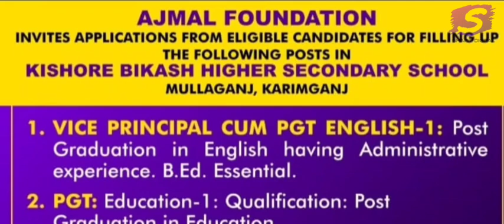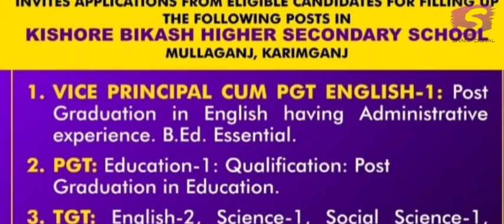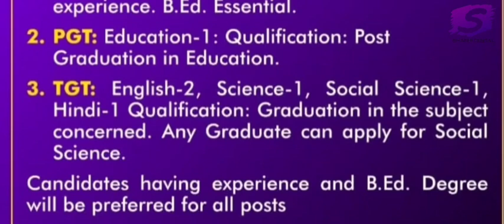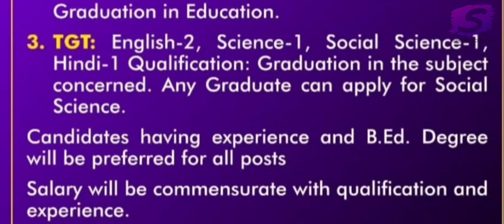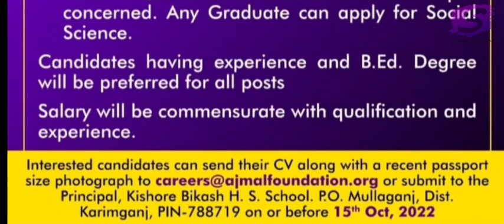Assam TET good news//new teacher job recruitment assam //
Bumper Offer    Bumper offer
Get instantly Rs150/ Cashback in your bank account. just download this google pay apps n enjoy...

teacher recruitment Assam 2022
Dee teacher recruitment
ssa new vacancy
high school tet Assam
Assam tet 2nd phase recruitment
Dee new advertisement 2022
ssa new advertisement 2022
Guwahati high court new judgement
assam tet questions paper download
assam tet 2019 cdp question paper

Big announcement by education minister ranojpegu sir on shortage of teacher in government school.

Rti
teachers vacancy
tet requritment2021
ctet exam
nios nc
nios d.el.ed
assam job latest news.
Assam tet 202
new updates Assam tet
Assam tet latest news
assam tet new recruitment
ssa new vacancies
dee second phase advertisements
dee new recruitment
dee new vacancies
ssa new recruitment